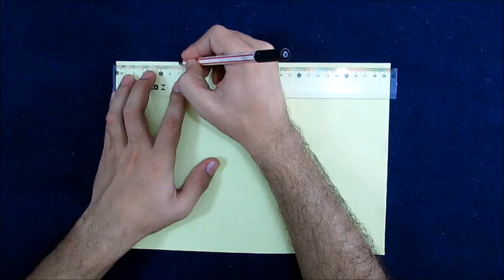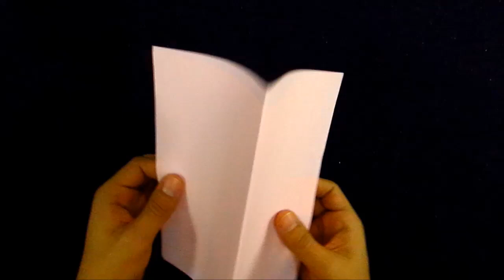Tutorial 4 PIPAS DE PAPEL | Aprenda com Edu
*Acompanhe de perto* o que rola por trás das câmeras! Me siga na rede vizinha e tenha conteúdos exclusivos, inspiração diária e muito mais.
Vamos juntos nessa jornada de criatividade e inspiração. VemComigo (^◡^ )✌

Como contei pra vocês no vídeo anterior, o primeiro vídeo que postei nesse canal foi ensinando fazer uma pipa de papel, esse vídeo chegou a 1 milhão de visualizações, fiquei muito feliz por isso. E com a chegada do dia das crianças, resolvi postar mais um vídeo de pipa de papel, mas só que dessa vez são 4 pipas diferentes.

▶ APRENDA MAIS PIPAS NO CANAL!